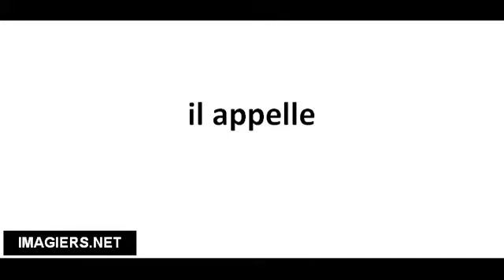Pronounce French with Vincent # il appelle